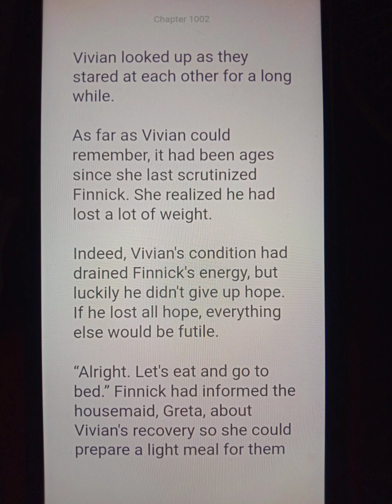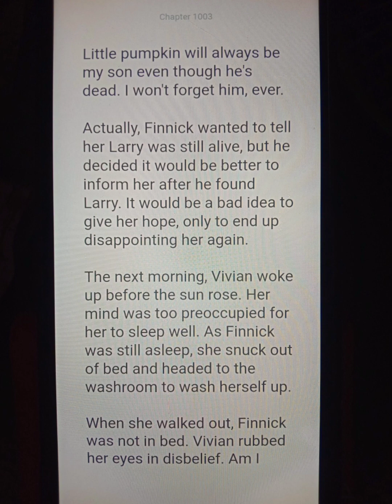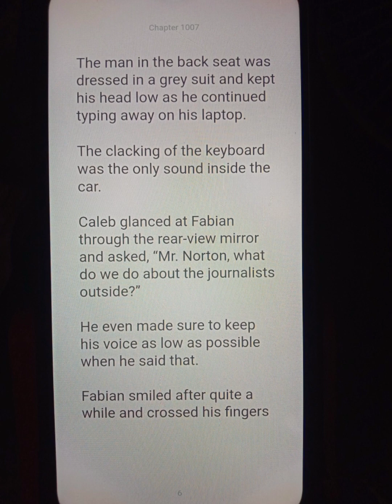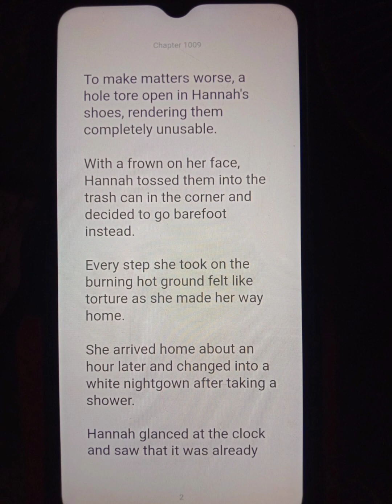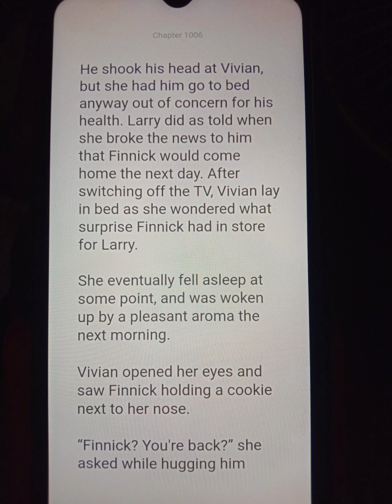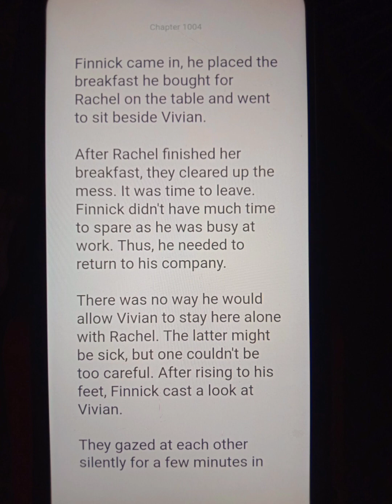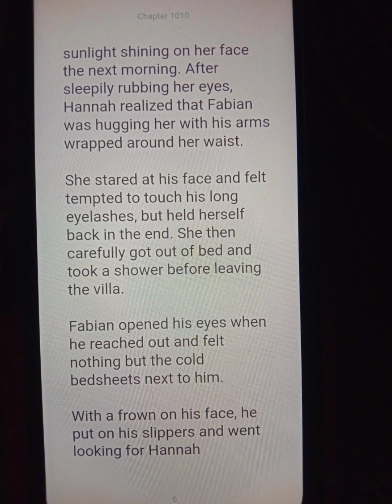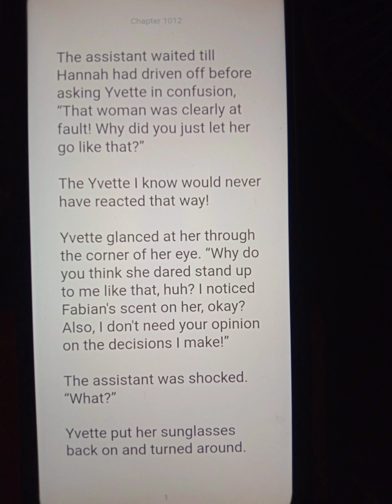C1002-1012 NEVER L, NEVER A